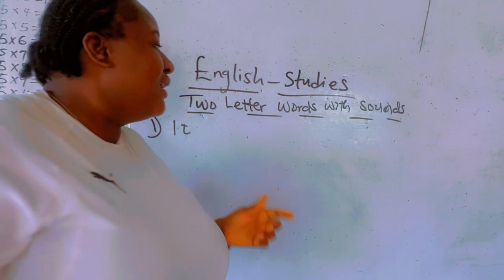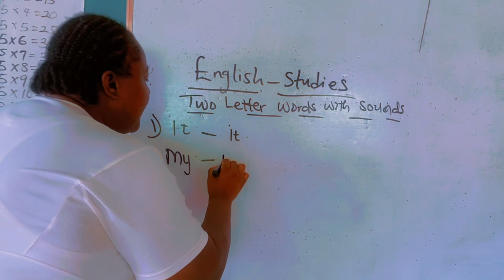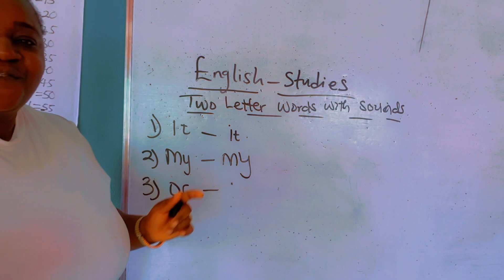Learn how to read and write two letter words with sounds